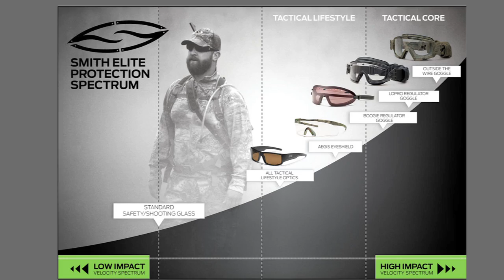Smith Optics: Eye Protection & Job Safety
Terms like MIL SPEC and ANSI Z87.1 describe ballistic protection by defining impact resistance of a projectile at a predetermined velocity. We use aggressive research and testing to deliver materials that don't just meet standards, they outclass them. Our lenses are engineered to absorb impacts that exceed requirements with optimized optical clarity. You don't settle for just getting by and neither do we.